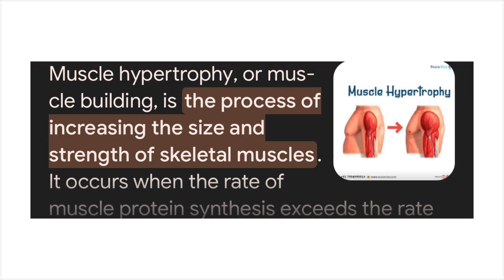Athletes Should Train Like Bodybuilders!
Interested in 1 on 1 Coaching in Person?
Stop by and see me 👇

509 Hwy 119, Alabaster, AL 35007